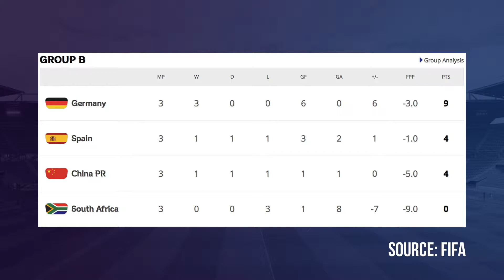World Cup Group Stage Roundup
The group stage of the World Cup has been completed. Here's a roundup of the action.